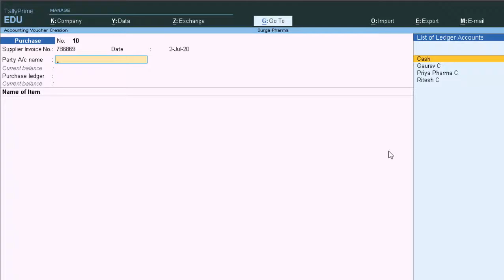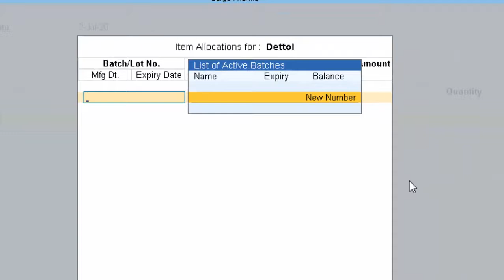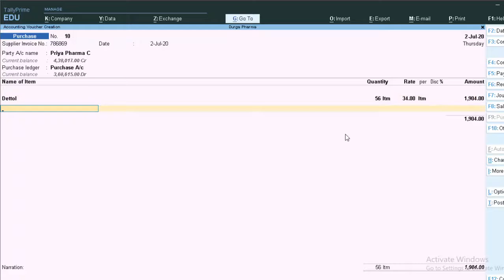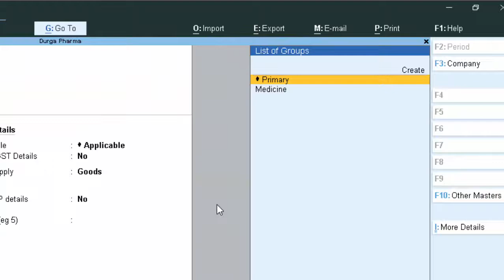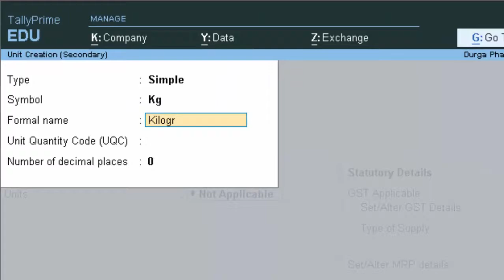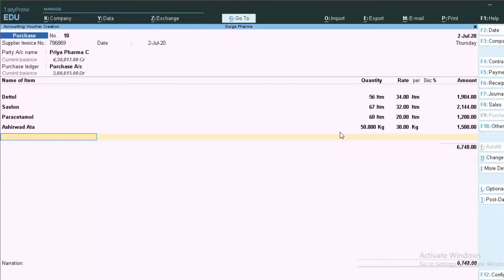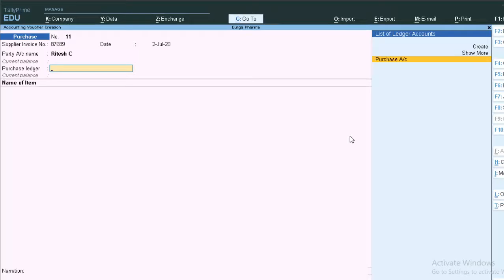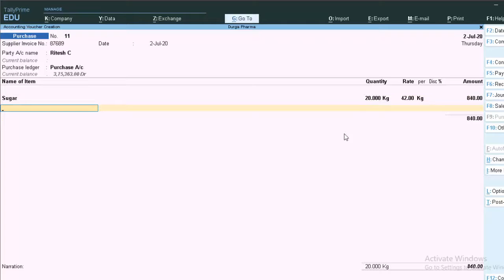Create Group for Stock Items in Tally Prime@COMPUTEREXCELSOLUTION